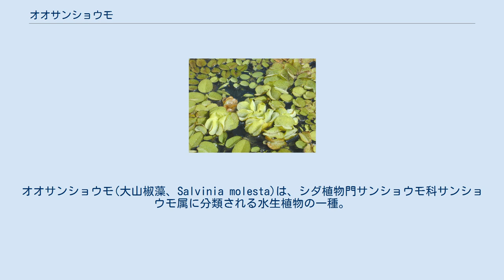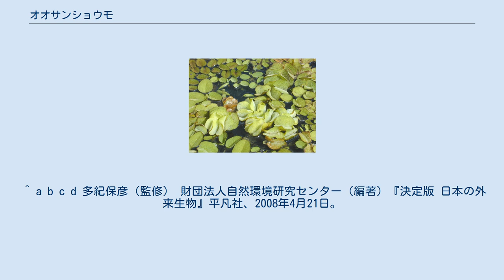オオサンショウモ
オオサンショウモ(大山椒藻、Salvinia molesta)は、シダ植物門サンショウモ科サンショウモ属に分類される水生植物の一種。
熱帯アメリカ原産で、日本では観賞用の水草として輸入されており、外来種として問題視されることもある。
 熱帯アメリカ（ブラジルなど）を原産地とする。
 日本でも兵庫県や愛知県で野生化している。
 浮遊性の一年生から多年性の植物で、湖沼・水路・水田に生育する。
 本種は生育速度が速く、取り扱いが簡単なため、富栄養化した湖沼の水質の浄化に利用しようとする試みが数多く行われてきた。
一方で、大量に繁茂した本種が枯死して、逆に富栄養化を発生させることもある。
 観賞用・水質実験用に輸入されていたが、日本では1995年に愛知県豊橋市の河川で野外への定着が確認された。
 定着が拡大した場合、在来種のサンショウモと競争し、駆逐する危険性がある。
そのため、外来生物法により要注意外来生物に指定されている。
 オーストラリアやアフリカでは在来水生植物を脅かし、水田の雑草となっている。
 ^ a b オオサンショウモ　国立環境研究所 侵入生物DB ^ 嶋田典司、矢島聡、渡邊幸雄「オオサンショウモによる水質浄化に関する研究(1) : オオサンショウモによるN,P吸収の基礎的実験」『千葉大学園芸学部学術報告』第41巻、千葉大学、1988年3月18日、 15-21頁、 NAID 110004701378。
 ^ a b c d 多紀保彦（監修） 財団法人自然環境研究センター（編著）『決定版 日本の外来生物』平凡社、2008年4月21日。
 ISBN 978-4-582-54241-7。